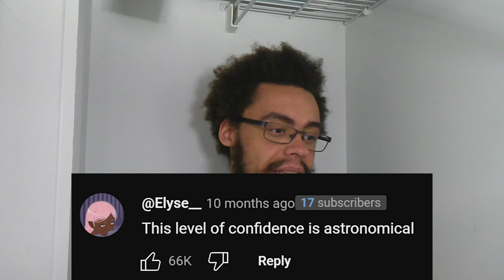Removing Your Butt Hairs on YouTube